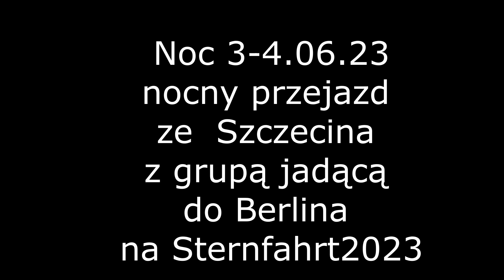nocny przejazd ze Szczecina w ramach Sternfahrt2023 (3-4.06.2023)